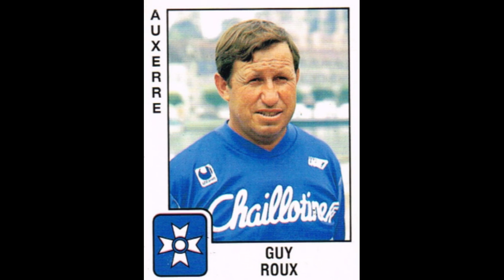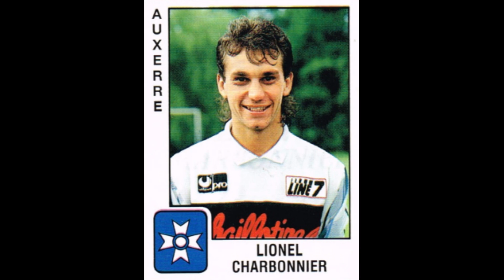STICKERS PANINI FRENCH CHAMPIONSHIP 1990 AJ AUXERRE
We present to you the AJ Auxerre Team for the French Championship Season 1989-90

Nous vous présentons l'équipe de AJ Auxerre pour le Championnat de France Saison 1989-90
  Profitez-en!!